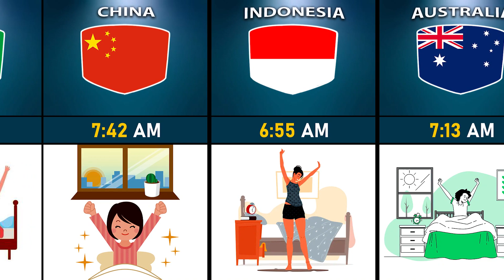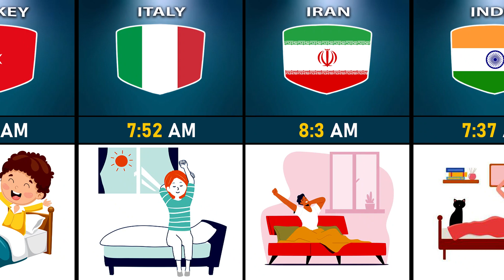Wake Up From Different Countries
In this video, we made a list of Wake Up From Different Countries ... 🏁